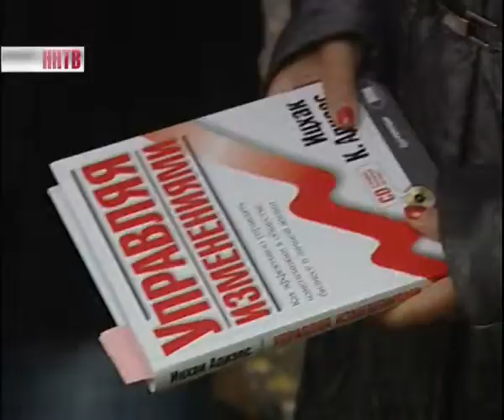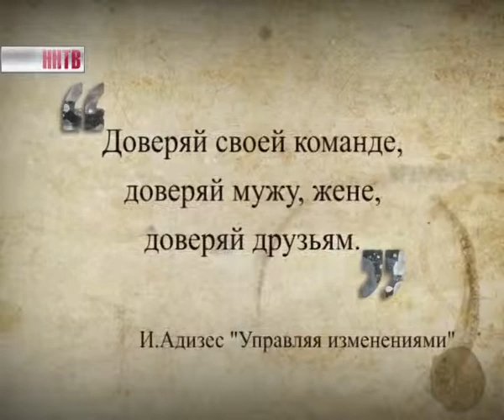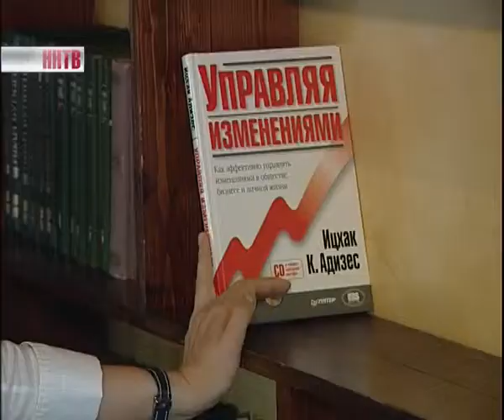Ars_longa_4-10-13